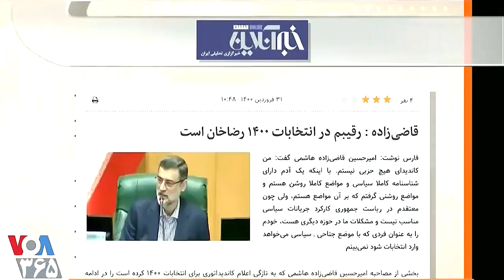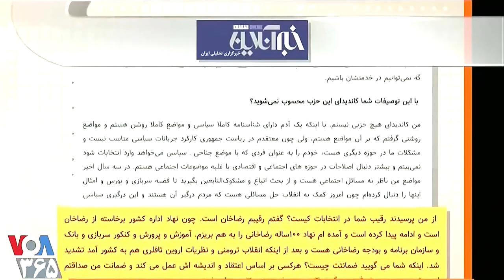VOA Lastpage, گدايان تازی ( سید ) بر تخت فرمانروایی « ایران »؛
VOA, LAST PAGE, FRIDAY, JUNE 4 2021,